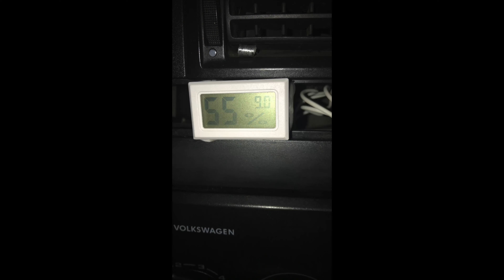🔴🎥🎤 1000km trip possessed sink etc.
one more video from my vlog based at the moment in europe, centered about living the van life, and apart from that pretty much experimenting with everything... please tell me in the comments or via email what could be better etc., I do answer every comment and email, thanks for the feedback